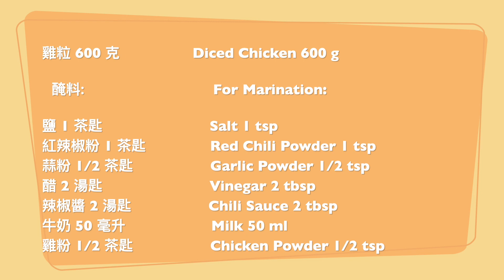KFC Chicken Nuggets | KFC 脆炸雞塊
希望你可以按 "訂閱" 來表示支持和鼓勵、也歡迎分享我的視頻！謝謝 !!

材料:                                              Ingredients:
雞粒 600 克                                  Diced Chicken 600 g

醃料:                                              For Marination:
鹽 1 茶匙                                       Salt 1 tsp
紅辣椒粉 1 茶匙                          Red Chili Powder 1 tsp
蒜粉 1/2 茶匙                              Garlic Powder 1/2 tsp
醋 2 湯匙                                      Vinegar 2 tbsp
辣椒醬 2 湯匙                             Chili Sauce 2 tbsp
牛奶 50 毫升                                Milk 50 ml
雞粉 1/2 茶匙                              Chicken Powder 1/2 tsp

粉漿:                                         For Coating:
中筋麵粉 350 克                     All Purpose Flour 350 g
粟米粉 50 克                          Corn Starch 50 g
鹽 1/2 茶匙                             Salt 1/2 tsp
辣椒粉 1/2 茶匙                     Chili Powder 1/2 tsp
蛋 1 隻                                     Egg 1

My channel is all about keeping recipes simple and easy to follow. I hope to bring recipes from all over the world to everyone! All suggestions are welcome!

我的頻道以簡單及清楚為宗旨！我將竭盡所能為大家帶來世界各地不同美食！ 歡迎任何寶貴意見！